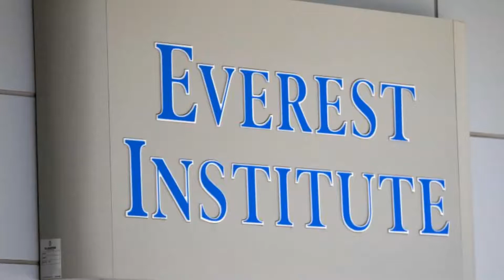Everest Institute LLC Review - Urbandale, IA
Given each clinician’s extensive experience with a variety of psychotherapy techniques, Everest Institute may be a good choice for those who are eager to understand how their family systems and personal choices impact their addiction. While individual therapy is not part of every client’s treatment plan, the intimacy of the groups ensure that each client is given the individual attention they need to establish long-term recovery.

Everest Institute LLC
2500 82nd Pl

Everest Institute LLC Cost: Insurance, sliding scale for self-pay.

Rehab Reviews
Rehab Cost
Rehab Location